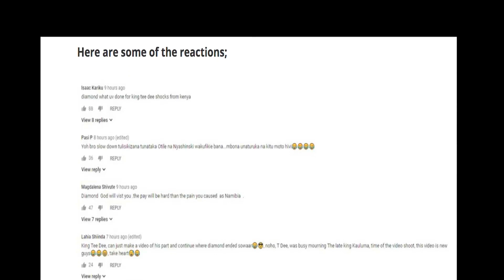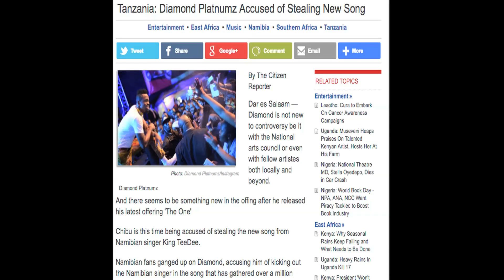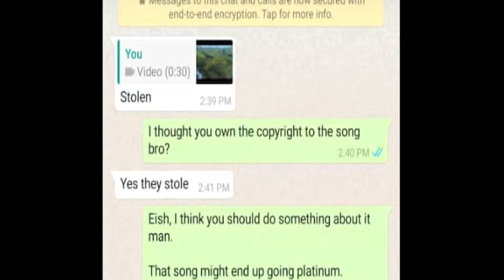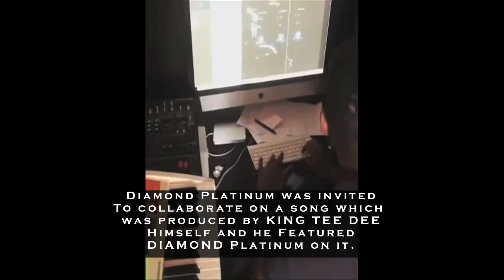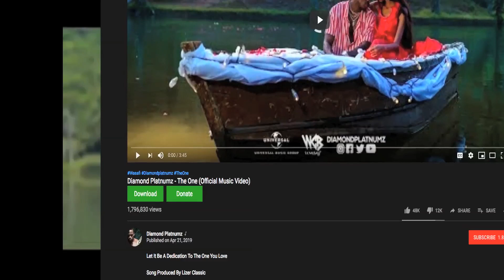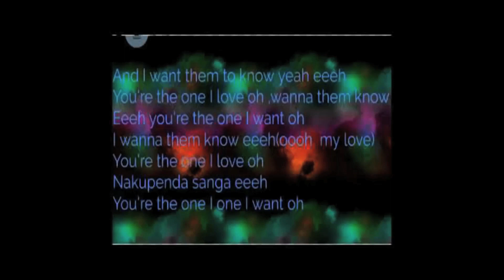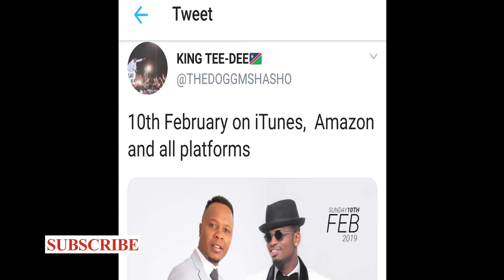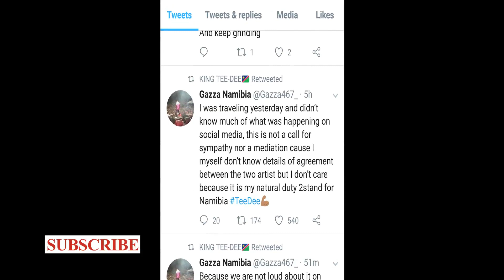The REAL Truth Behind DiamondPlatinum Feud with King TeeDee over a song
Here is the real Truth to what led to the dogg aka King TeeDee's song ended up stolen by Tanzanian Flamboyant artist Diamond Plutnumz.